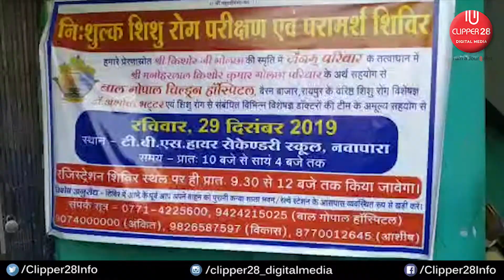जैनम परिवार द्वारा निःशुल्क शिशु रोग स्वास्थ्य परीक्षण | CLIPPER28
Chhattisgarh News : अभनपुर के गोबरा नवापारा नगर में नगर के स्वर्गीय किशोर चंद्र गोलछा की स्मृति में नगर के जैनम परिवार द्वारा निःशुल्क शिशु रोग स्वास्थ्य परीक्षण व परामर्श शिविर का   आयोजन किया गया ।।। जो नगर के टीबी एस हायर सेकेण्डरी स्कूल नवापारा नगर में किया गया जहां रायपुर के बाल गोपाल चिल्ड्रेन हॉस्पिटल के वरिष्ठ शिशु रोग विशेषज्ञ डॉ अशोक भट्टर अपनी 11 सदस्यीय डॉक्टरों  की टीम के सदस्यों के साथ अपनी निःशुल्क सेवाएं दिए । नगर के जैनम परिवार के सदस्यों ने बताया कि विगत 40 वर्षों से निर्धन व असहाय लोगो के लिये प्रतिवर्ष इस तरह का निःशुल्क स्वास्थ्य शिविर का आयोजन किया जाता आ रहा है साथ ही समाज से जुड़े लोगों द्वारा इस तरह के और निःशुल्क आयोजन कर मानव सेवा के लिये सदा ततपर रहते है। इस शिविर  380 शिशु का परीक्षण किया गया साथ ही उपचार के लिये रायपुर के बाल गोपाल चिल्ड्रेन हॉस्पिटल में भी जांच किये गए बच्चों का उपचार किया जाएगा। नगर के जैनम समाज परिवार द्वारा 80 लोगो का डायलिसिस भी इस संगठन द्वारा किया जा चुका है। साथ ही इस संगठन द्वारा आर्थिक रूप से असहाय लोगो के लिये सदा ततपर रहे है जो नगर में अपनी एक अलग पहचान बना चुकी है मानव समाज मे।